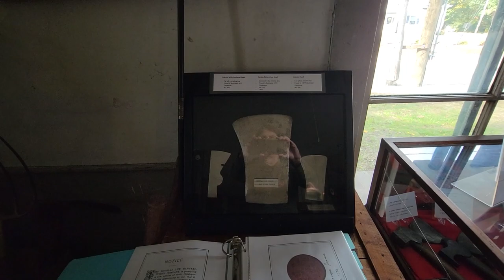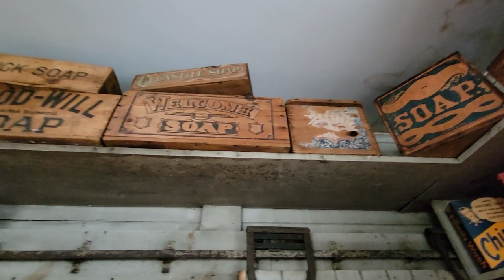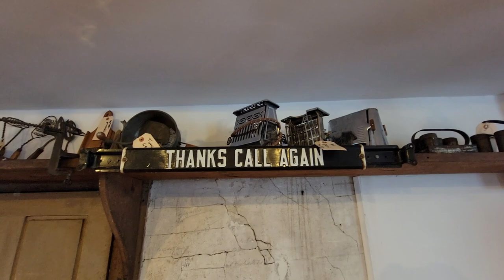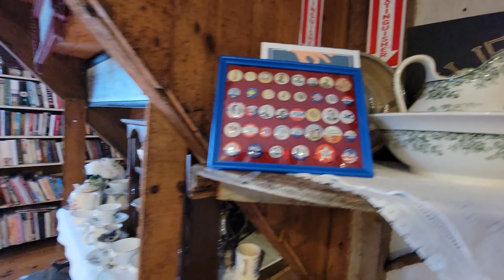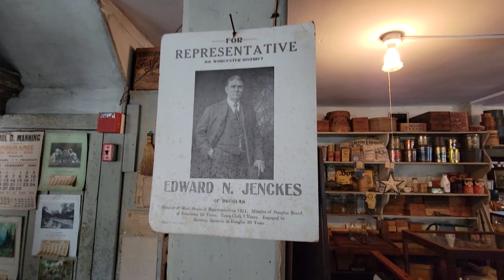E. N. Jenckes Historic General Store 1833 - Douglas Historical Society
The amazing E. N. Jenckes historic general store in Douglas, Massachusetts is stepping back in time. First built in 1833 by Elias Balcome, it was expanded over time by its owners Gardner Chase and then E. N. Jenckes, who bought it in 1889. His daughters Mialma and Helen ran the store until the 1970s. The store is now cared for as a historic museum by the Douglas Historical Society.

Talented artist Jill Pottle did a demonstration of oil painting a scene in the Jenckes store:

For a four-minute time lapse version of this oil painting demo, to see what Jill Pottle is creating:

We have two separate slideshows of photographs from this store. You can use any image in either set as a base for paintings, sketches, drawings, and other art:

This store is jam-packed with a wealth of amazing antiques. There are dolls, shoes, fans, dresses, pottery, tools, Civil War items, and much, much more. The museum is wholly FREE to visit! It's located right on Main Street in downtown Douglas.

Thank you to Shirley Mosczynski, the Douglas Cultural Council and Massachusetts Cultural Council for supporting this project. Be sure to visit Douglas and enjoy all it has to offer!